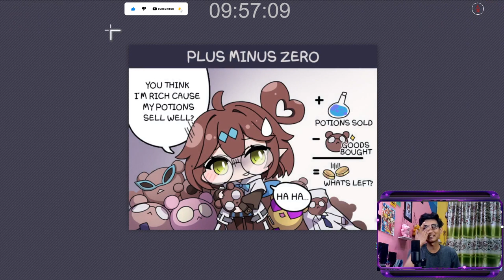Apa Kabar Update Terbaru Mei 2023 Wedding - Eversoul